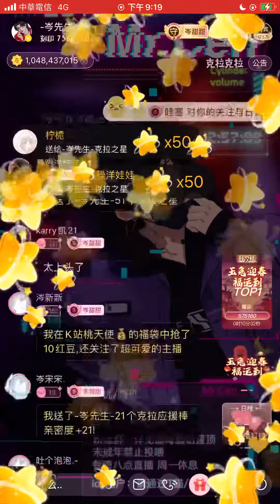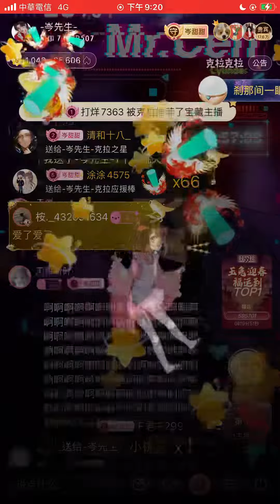岑先生-Got it(姊姊/2023-0124）